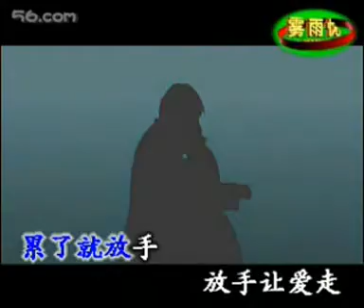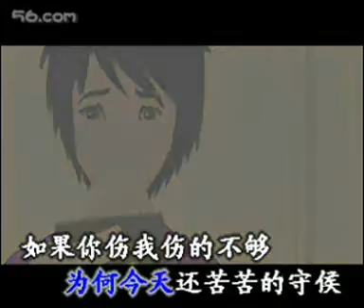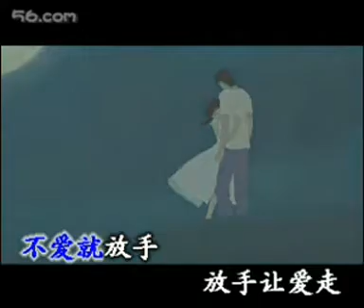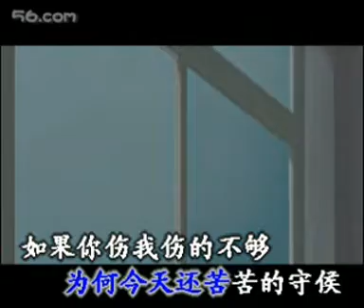放手讓愛走(卡通) - 曉月